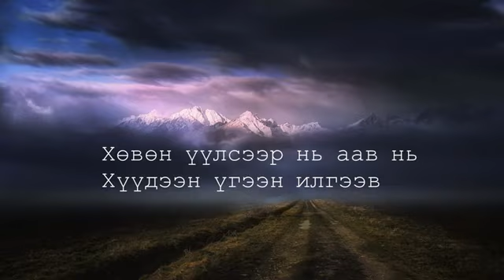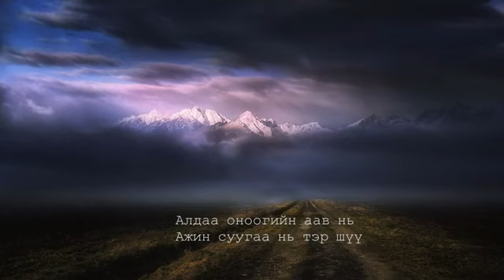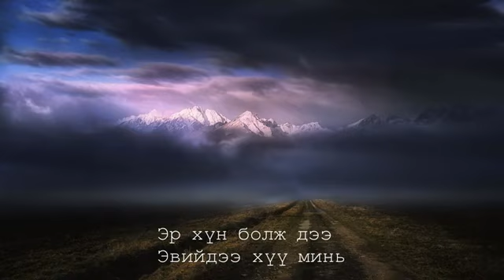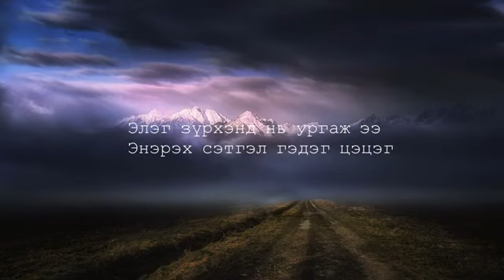Ewiidee ur mine-Uchka/3 buduun/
Эвийдээ үр минь-УБ.Учрахбаяр/3 бүдүүн/